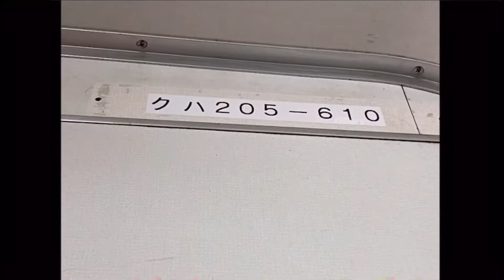【全区間前面展望】JR東北本線667M 普通黒磯行き 205系600番台宮ヤマY10編成